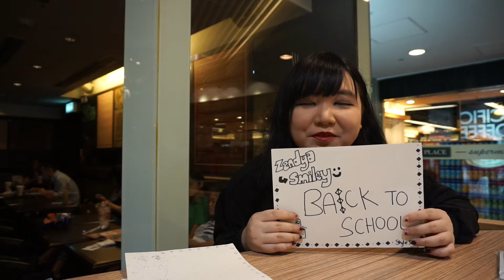[ENG] 夏天離開之前! Zendya ＆ Smile Style Swap! - Zendya → Smiley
雖然已踏進秋天，但在夏天未完全離開之前，分享一下之前我和我的好朋友Zendya製造的Style Swap Vlogs！我們幫對方介紹適合他們穿的衣服，將自己的打扮風格推介給朋友！在夏天完全離開之前，你們也和朋友一起嘗試吧！

Although it has become autumn, but before summer really leaves, let me share with you all the Style Swap vlogs produced by Zendya and I! We were helping each other to find outfits suitable for them, and recommending our own styles to our friends! Before summer really leaves, try this with your friends too!